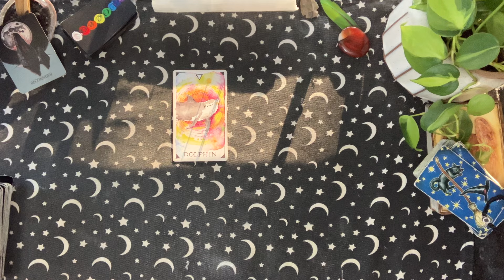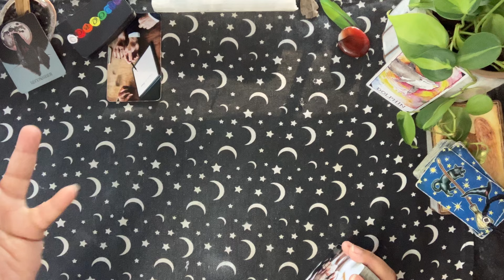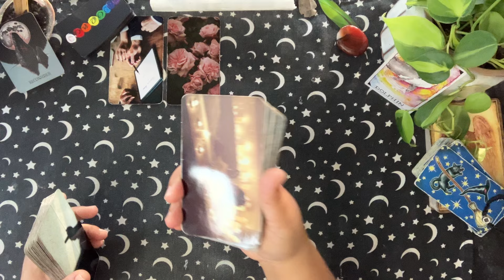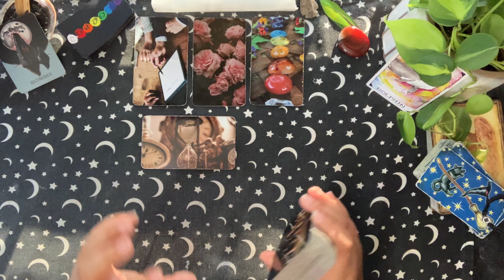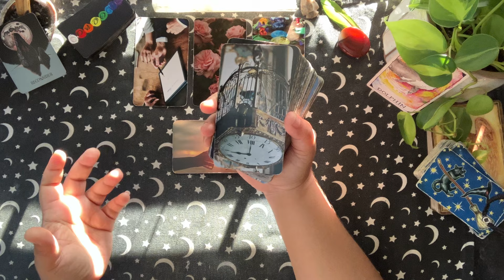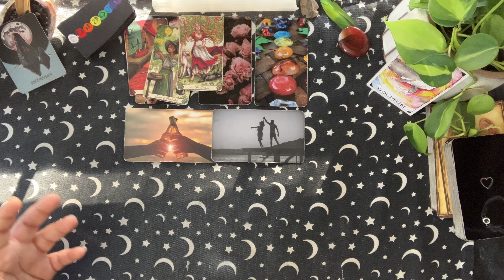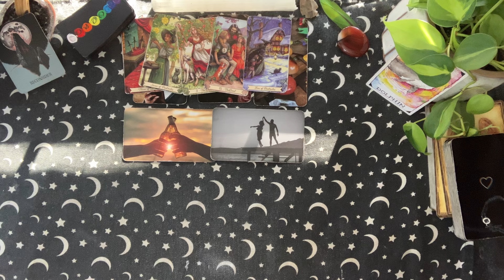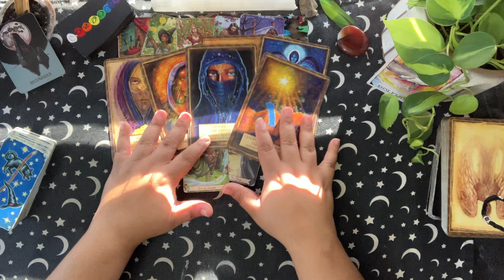Gemini ♊️: You Make An Impact! Release These Outdated Cycles. ✨🦋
Protected By The Light.